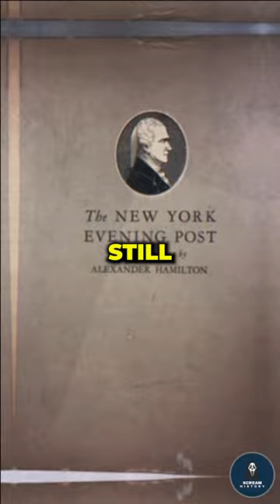Unknown & Weird Facts About U.S. Founding Fathers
Unknown Facts about U.S. Founding Fathers
Benjamin Franklin was a proponent of paper currency and helped establish the first paper currency in the United States.
Alexander Hamilton was a co-founder of the New York Evening Post, which is still in publication today as the New York Post.
Samuel Adams was a failed businessman who struggled to make ends meet throughout his life.
Hamilton was involved in a plot to install John Adams as president over Thomas Jefferson in the election of 1800.
Benjamin Franklin was a fan of science and conducted numerous experiments, including one on the nature of lightning.
Thomas Jefferson was a fan of French cuisine and had a French chef, Honoré Julien, who would prepare elaborate meals for him and his guests at the White House.